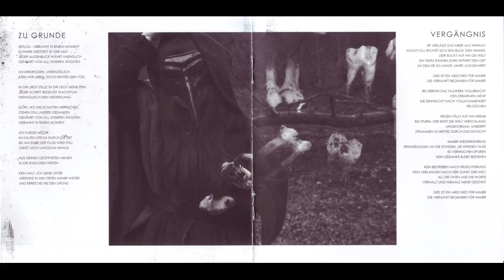Der Weg einer Freiheit - Unstille [Full - HD]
Black Metal from Germany
Der Weg einer Freiheit
Viva Hate Records

Tracklist:

1. Zeichen 00:00
2. Lichtmensch 12:26
3. Nachtsam 17:28
4. Zu Grunde 23:21
5. Vergängnis 28:04
6. Zerfall 36:01

Recorded, produced, mixed and mastered between February and March 2012 at the Tonstudio in Würzburg, Germany.